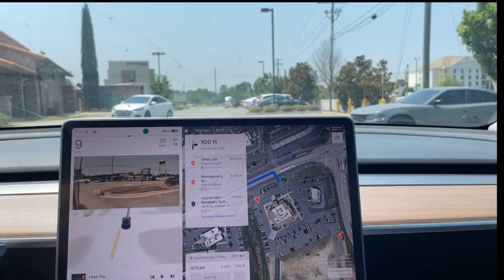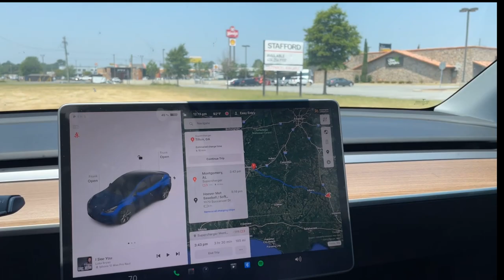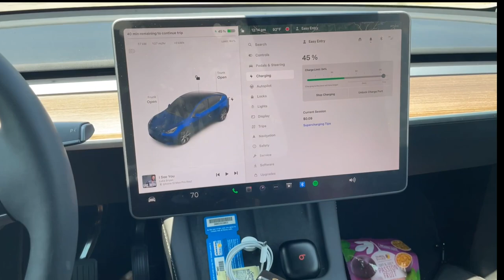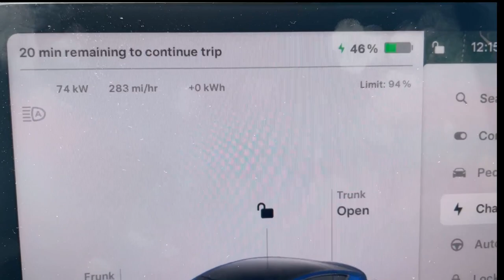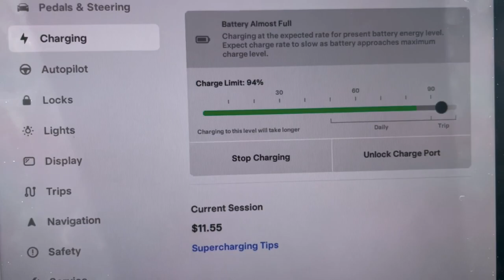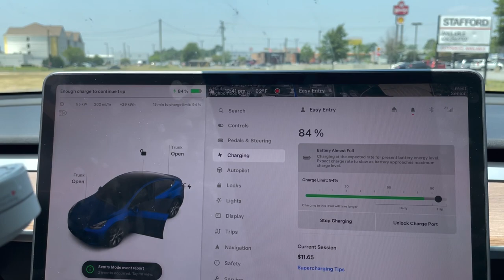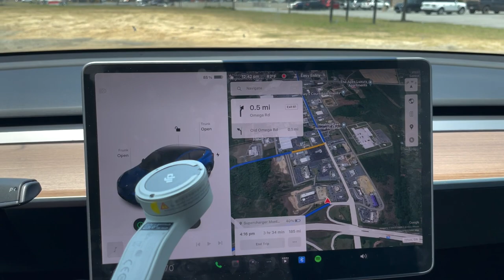Tesla Vlog 6 Summer Travel Baseball Journey Surprise - Meet Dawson!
This series is my Tesla Summer Travel Baseball journey.  I’ll post a variety of videos as I travel to each of my son’s travel baseball games.

Here is the 6th of many this summer.  Meet Dawson.  Thank you for the privilege of your time.